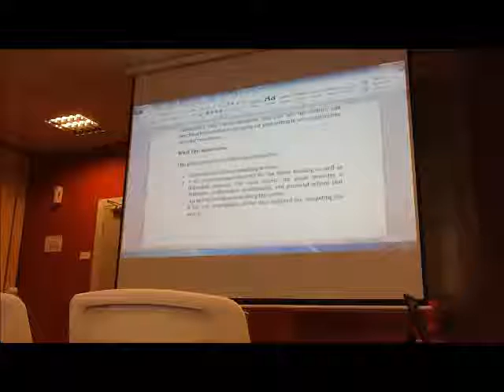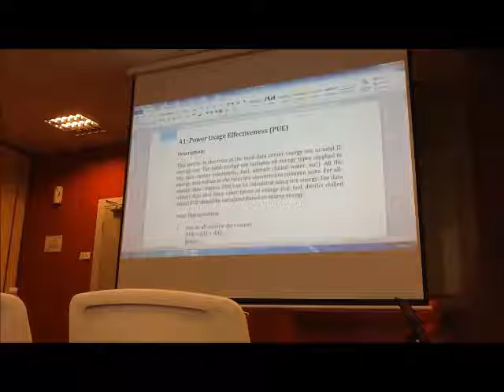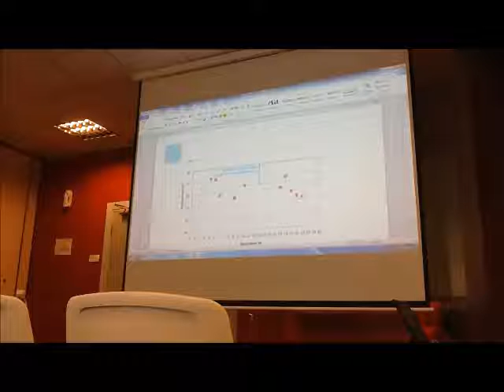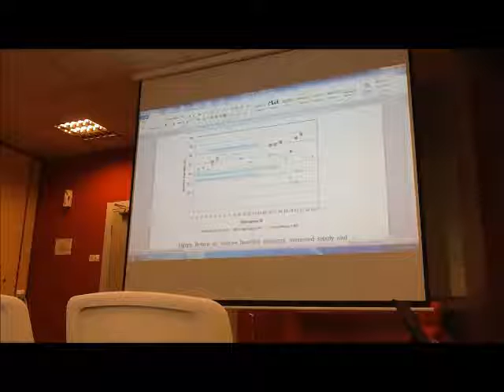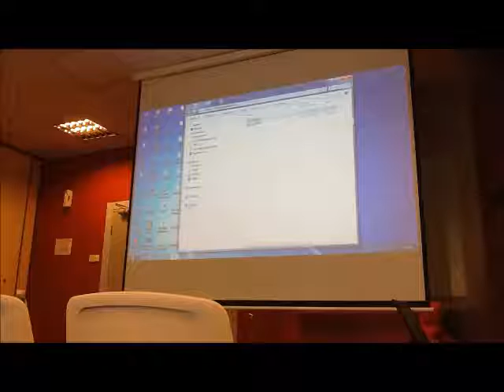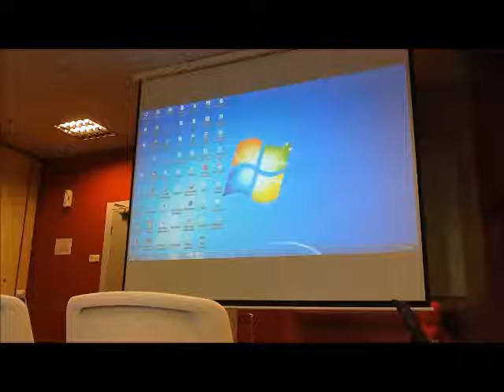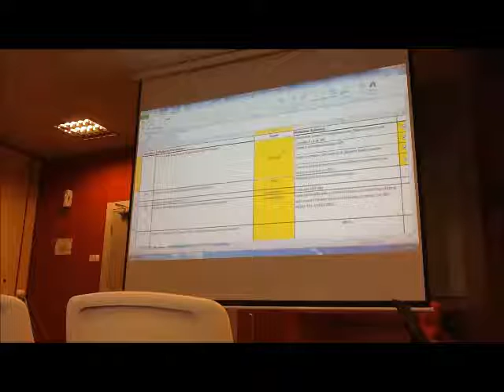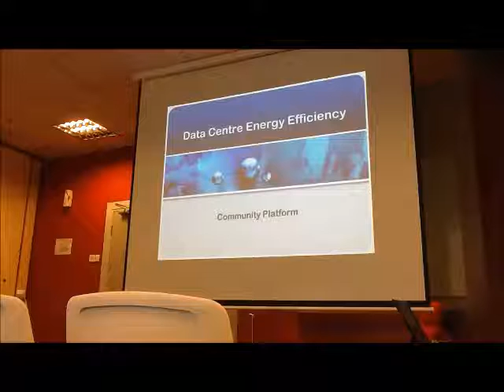Data Centre Energy Efficiency Seminar 5